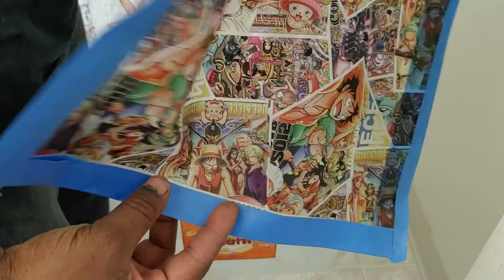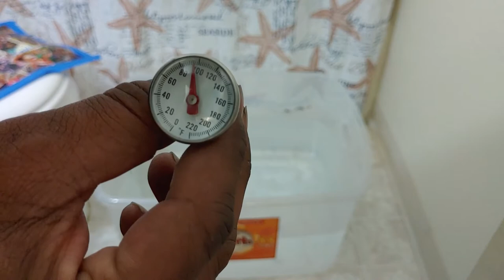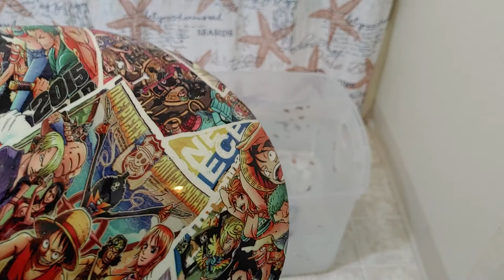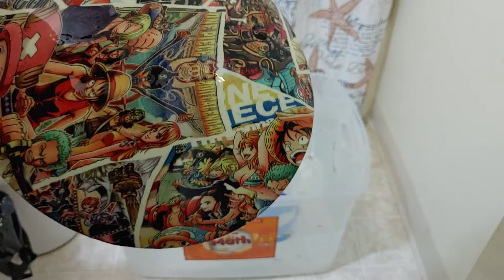Hydro Dipping Subwoofer Parts (Glow In The Dark One Piece Dustcap)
Hi Everyone Still Very New To Hydro Dipping But Wanted To Do A Video Showing The Process

This Is A 8 inch Carbon Fiber Dustcap I've Had For Years. Definitely Happy To Find This To Be A Solution.
Hydro Dipping Can Be Tricky But Also A Very Fun Learning Experience

To Prep The Dustcap For Dipping I Used Krylon Colormaxx White Primer and RUST-OLEUM Glow In The Dark Spray Paint Found At Home Depot or Online. Also Used 500 Grit Sand Paper To Help Make Dustcap Smoother

Further More, I Neglected To Mention After You Dip Your Item You Must Rinse It Before Applying A Clear Coat